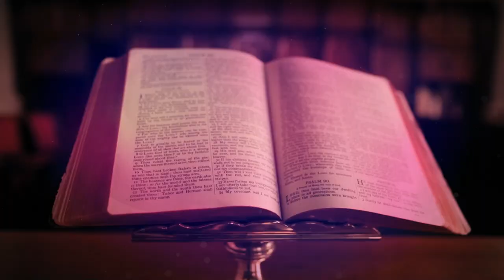ദിവ്യകാരുണ്യ ആരാധന 🙏🏻 JUNE 27, 2023 🙏🏻 Silent Eucharistic Adoration🙏🏻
You can support our mission by upgrading to Aa PRO plan in our App to access all contents and features and thereby helping us in our efforts to create, license and distribute more exclusive Catholic Prayers and Meditative Content to reach the ends of the World.